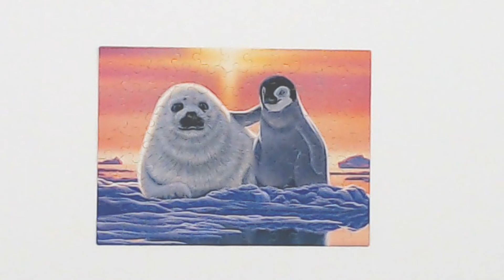Friends Around the World Jigsaw Puzzle Time Lapse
Schimmel Glow - Friends Around The World Jigsaw Puzzle Time Lapse.  Puzzle by Ceaco - 100 pieces.